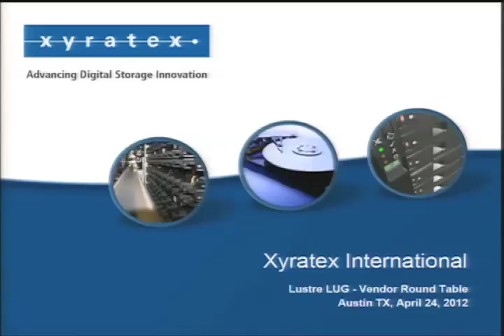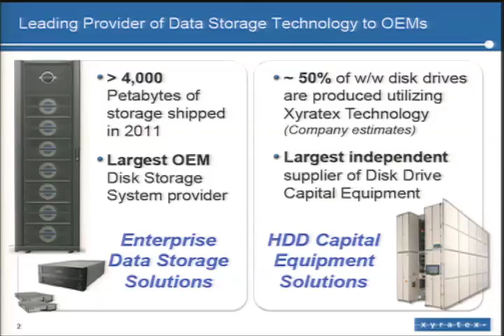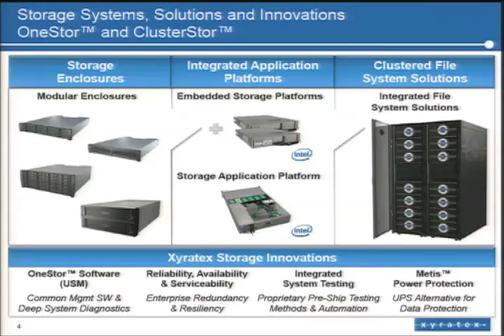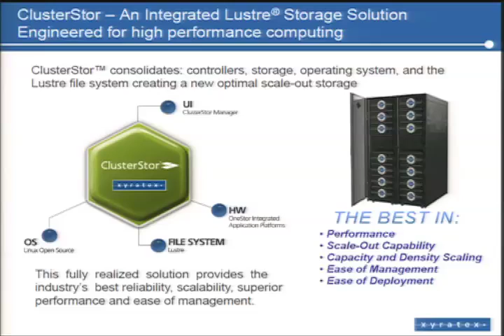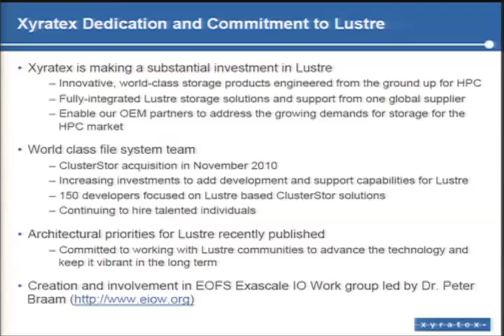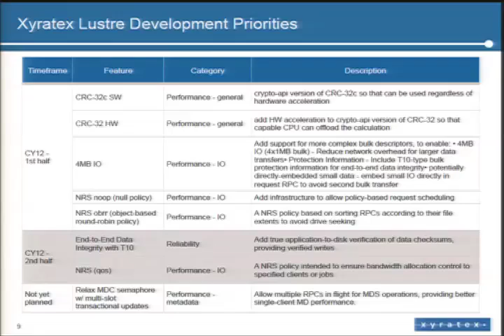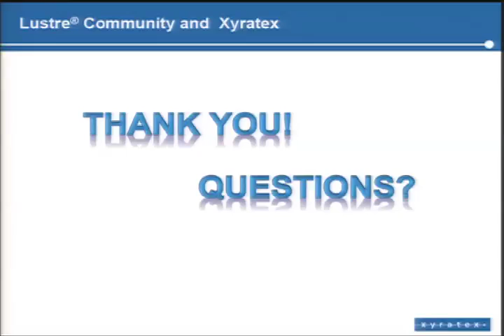Xyratex International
In this video, Peter Bojanic from Xyartex presents: Xyratex International. Recorded at LUG 2012 in Austin.